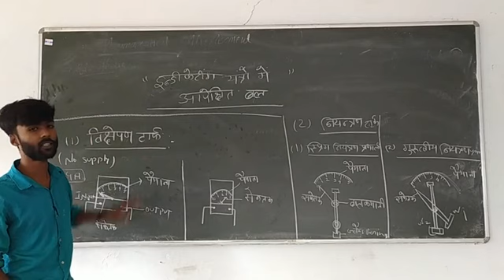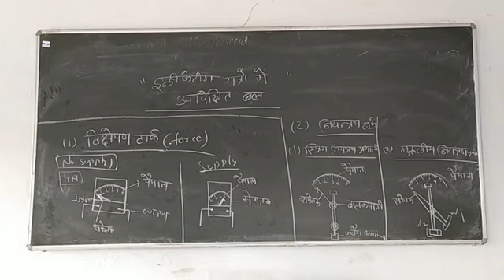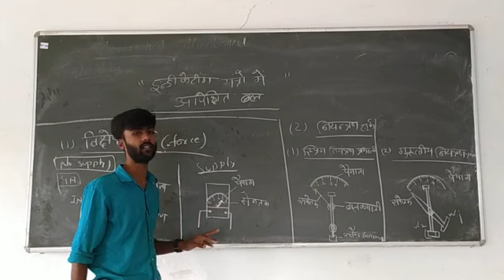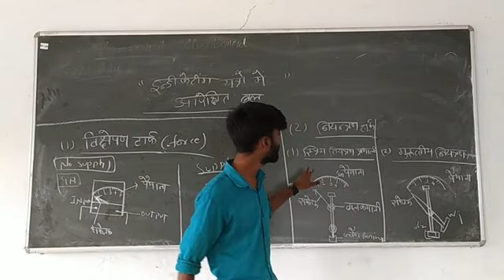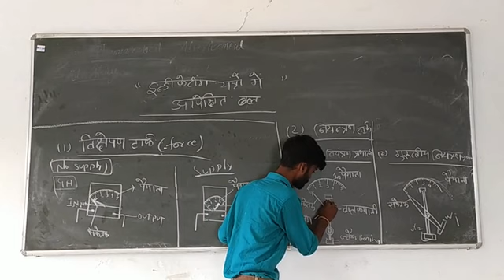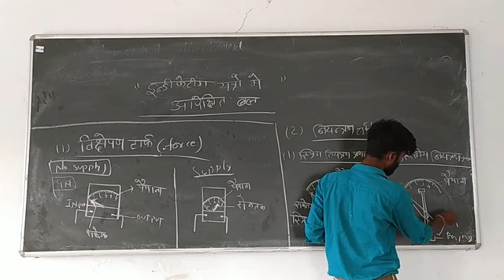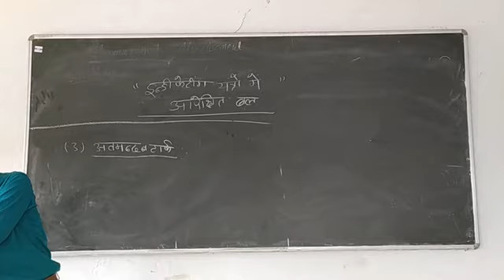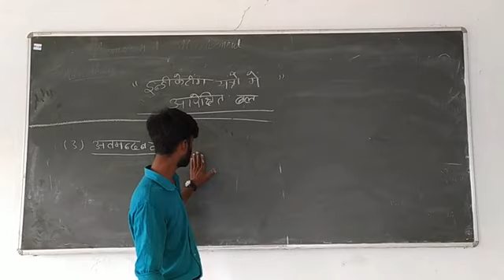ESSENTIAL FORCE OF INDICATING INSTRUMENT BY MR. JAYESH THAKUR